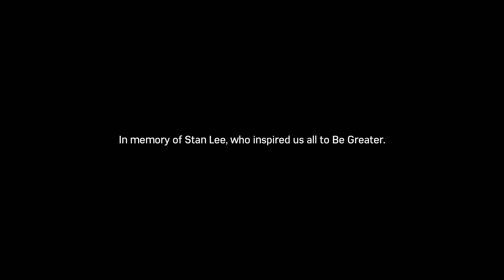Marvel’s Spider Man Remastered Boss Fight : Cyborg Hammerhead (4K)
Marvel's Spider-Man Remastered is off to a great start on PC, but Cult of the Lamb isn't far behind. Insomniac's PlayStation exclusive released last week on PC and it already has the second highest concurrent peak on Steam for PlayStation Studios, behind God of War.

Initial release date: September 5, 2018 at 12:00 PM GMT+8
Engine: Proprietary Engine
Genres: Adventure game, Fighting game, Platform game
Developers: Insomniac Games, Nixxes Software
Platforms: PlayStation 4, PlayStation 5, Microsoft Windows
Publishers: Sony Interactive Entertainment Europe, Sony Interactive Entertainment